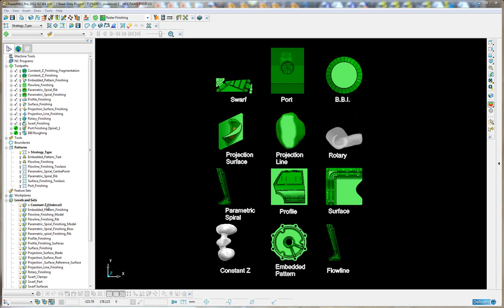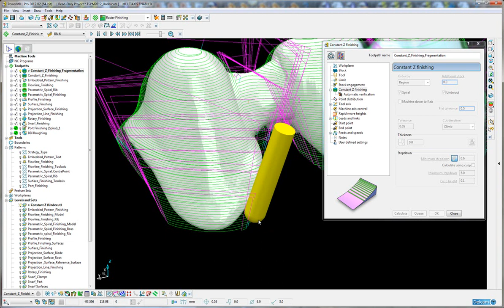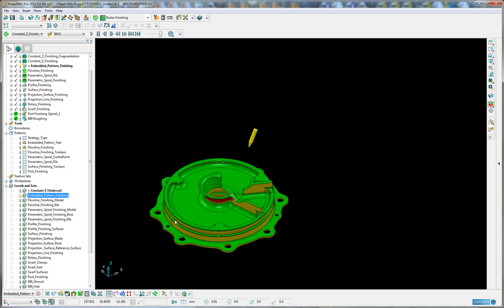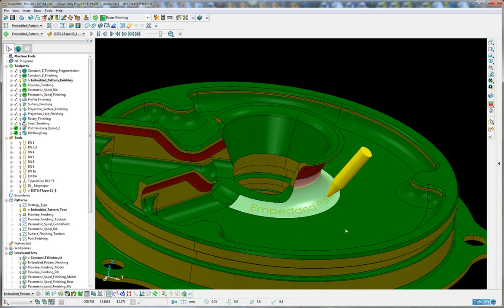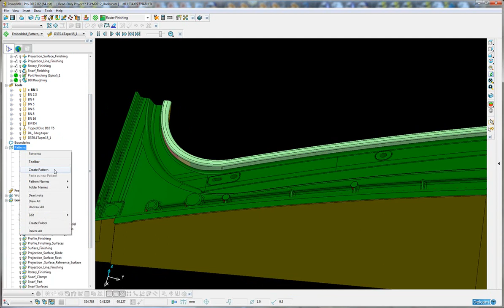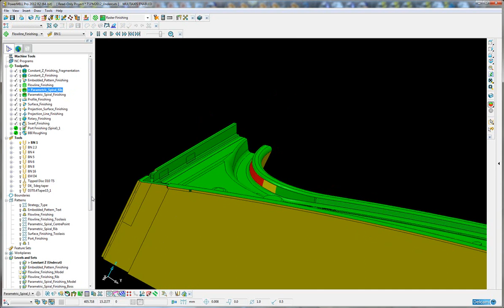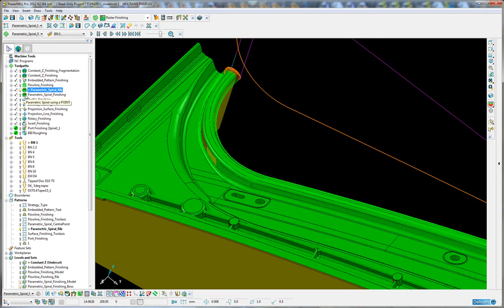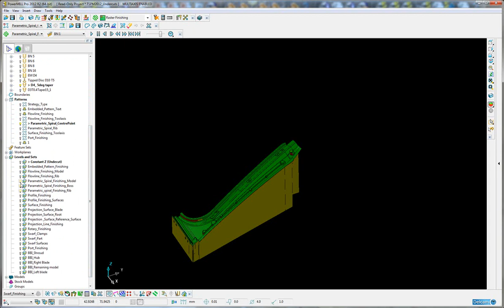PowerMILL TSPM2012 Undercuts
Toolpath strategies capable of machining undercut regions (With respect to the Active Workplane) are:

Constant Z Finishing
Embedded Pattern Finishing
Flowline Finishing
Parametric Spiral Finishing
Profile Finishing
Projection Curve, Line, Plane, Point, Surface
Surface Finishing
Rotary Finishing
Swarf Finishing
Pattern Finishing

Port Machining
BBI Module